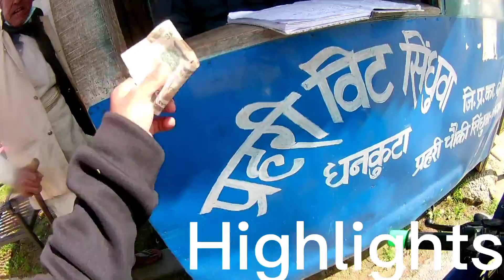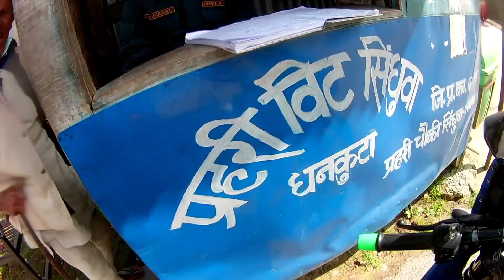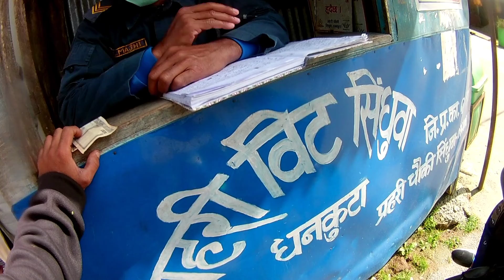Halka off road || chhathar- dharan || talk with police || motorider mahesh